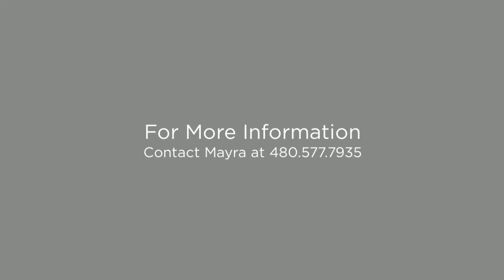19519 E. Timberline Rd. Queen Creek, AZ 85142 (Branded)